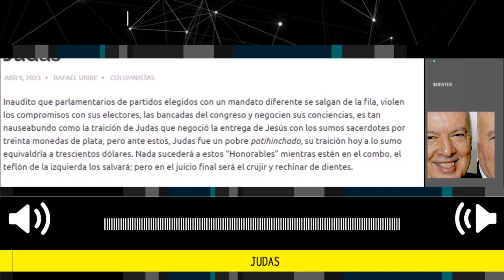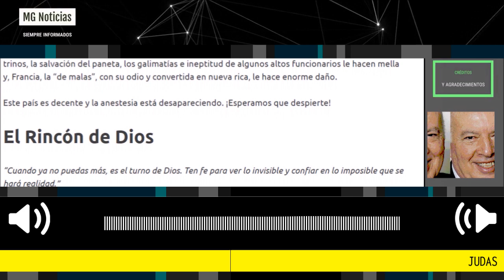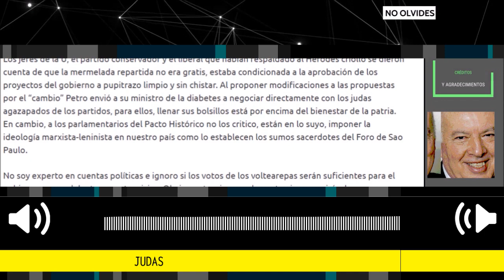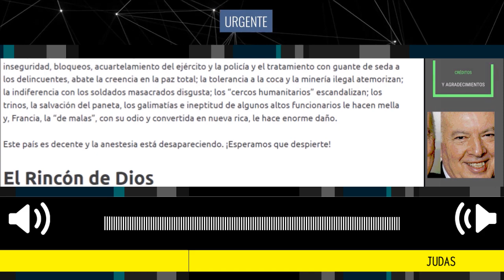JUDAS 🚨 Columna de Rafael Uribe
Inaudito que parlamentarios de partidos elegidos con un mandato diferente se salgan de la fila, violen los compromisos con sus electores, las bancadas del congreso y negocien sus conciencias, es tan nauseabundo como la traición de Judas que negoció la entrega de Jesús con los sumos sacerdotes por treinta monedas de plata, pero ante estos, Judas fue un pobre patihinchado, su traición hoy a lo sumo equivaldría a trescientos dólares. Nada sucederá a estos “Honorables” mientras estén en el combo, el teflón de la izquierda los salvará; pero en el juicio final será el crujir y rechinar de dientes.
columna Rafael Uribe